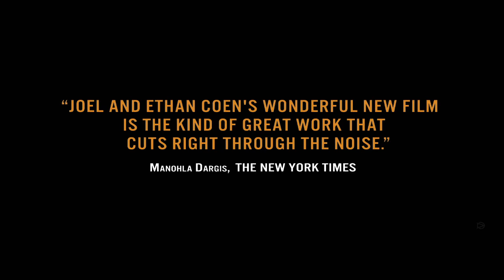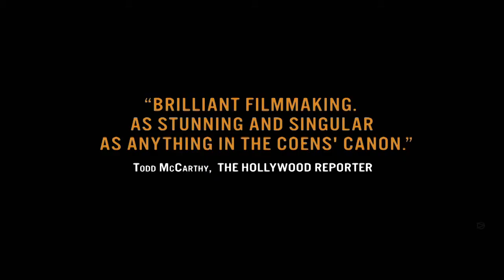Inside Llewyn Davis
An embittered folk singer, Llewyn Davis, struggles to make his mark on the 1960s-era Greenwich Village music scene.